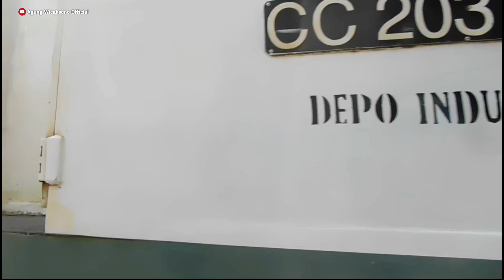Langsir dan Gandeng Lokomotif Dengan Rangkaian KA Baturraden Express di Stasiun Kroya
Proses langsir dan penyambungan lokomotif CC 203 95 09 dengan KA Baturraden Express di Stasiun Kroya